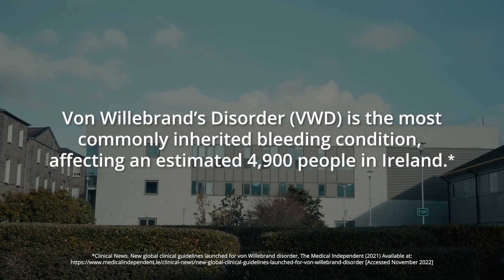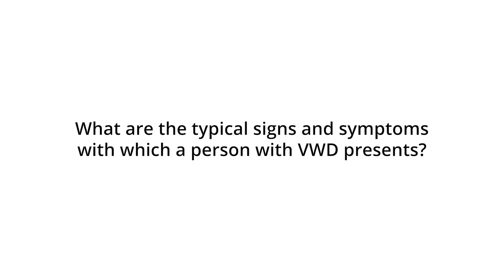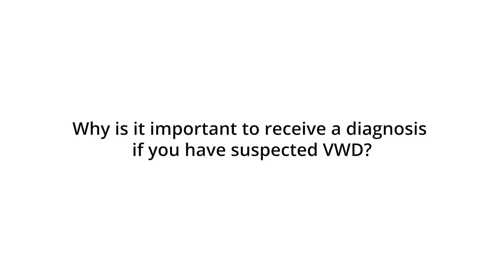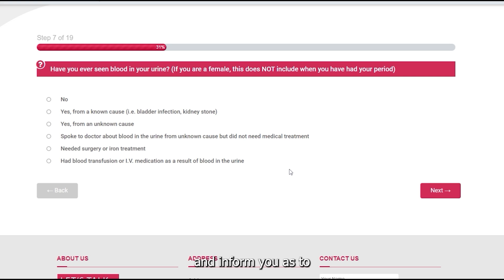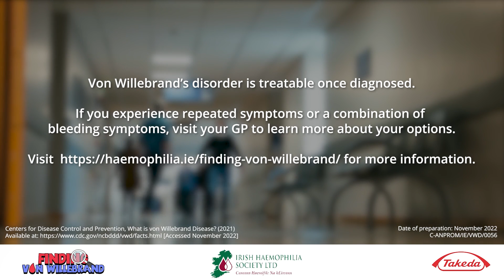What is von Willebrand’s disorder – An interview with bleeding disorder specialist Michelle Lavin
Von Willebrand’s Disorder (VWD) is the most common inherited bleeding condition in which the blood does not clot properly.(1) Despite affecting an estimated 4,900 people in Ireland, only around one third of people living with VWD have received a diagnosis.(2)
In this video from the Finding Von Willebrand campaign, Dr Michelle Lavin, provides a clear explanation of von Willebrand’s disorder as an identifiable, treatable condition.
She notes the symptoms, such as frequent nosebleeds, easy bruising, excessive bleeding from an injury or after dental work and heavy menstrual bleeding in women.(1)
Dr Lavin provides an overview of the path to diagnosis, explaining its importance, and shares advice for people experiencing excessive, frequent bleeds.
Von Willebrand’s disorder is treatable once diagnosed. Speak to your GP if you are experiencing a combination of these symptoms or repeated bleeding issues.

This campaign is sponsored and funded by Takeda and supported by the Irish Haemophilia Society.

References
1. Centers for Disease Control and Prevention, What is von Willebrand Disease? (2021) Available [Accessed November 2022]
2. Clinical News. New global clinical guidelines launched for von Willebrand disorder, The Medical Independent (2021) Available [Accessed November 2022]